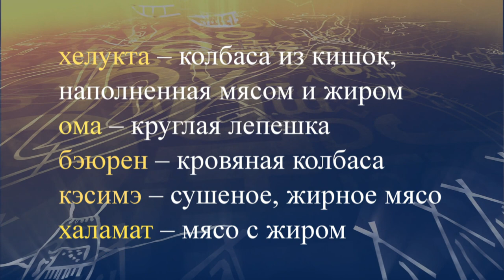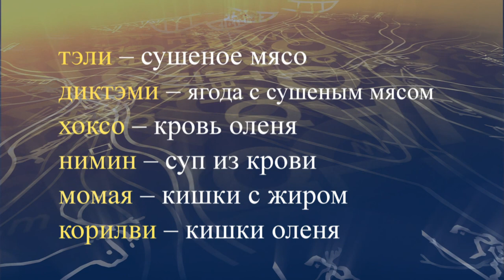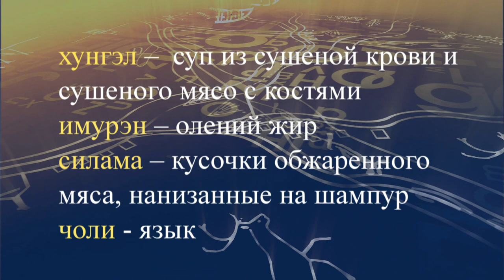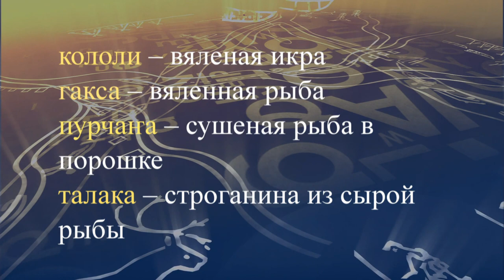teleuroki evenk 19